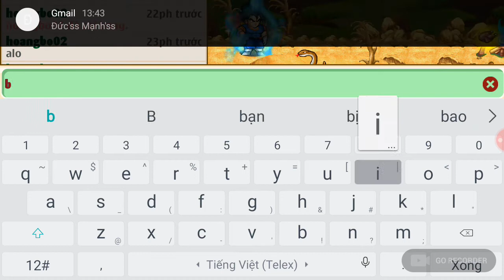Ức chế khi lm nv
Nhận lm nv tdst đến kk
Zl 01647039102